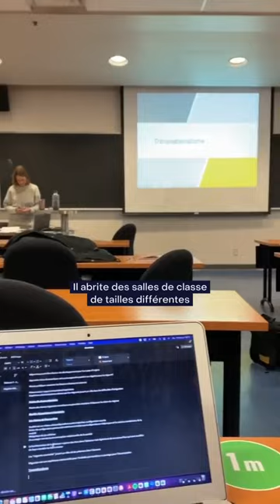Visiter le pavillon Jean-Coutu 👋👩‍⚕️👨‍⚕️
Océane vous fait visiter le pavillon Jean-Coutu de l’UdeM!